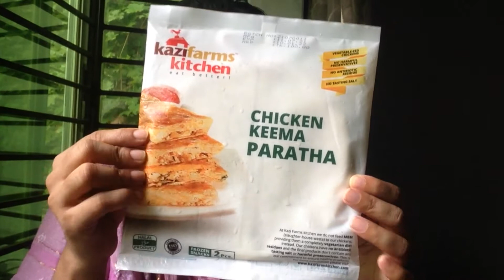Kazi Farms Kitchen Chicken Keema Paratha | Review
Kazi Farms Kitchen Chicken Keema Paratha